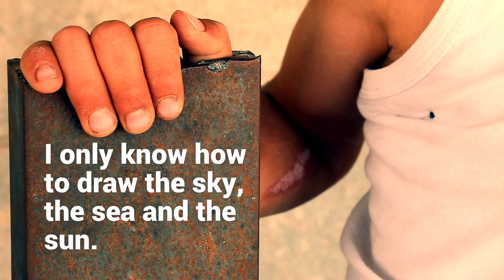Syrian Children In Lebanon | Fares' Story (2017)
Fares, 6, has never been to school but he’s had many different jobs despite his young age. He lives in an informal settlement in the Bekaa valley in Lebanon. He’s waited tables, sold vegatables and sweets and washed floors.